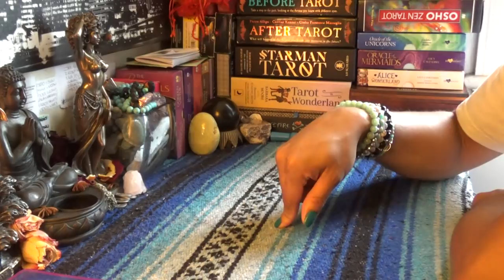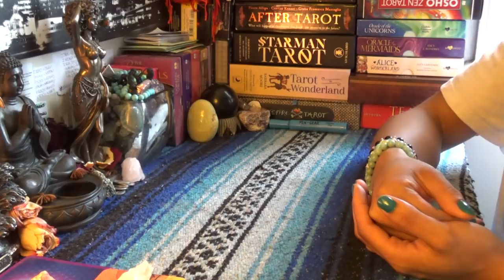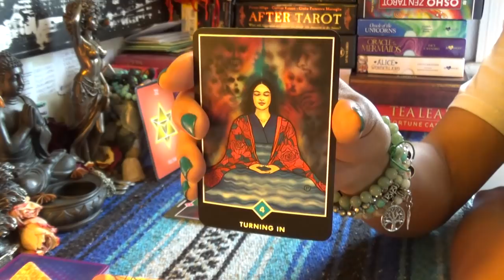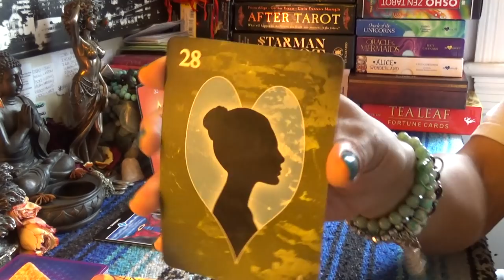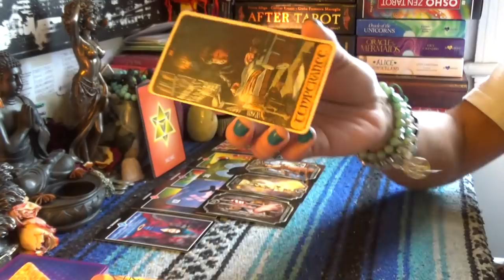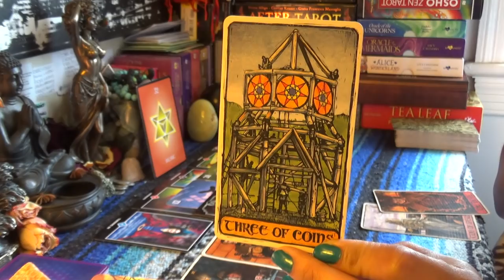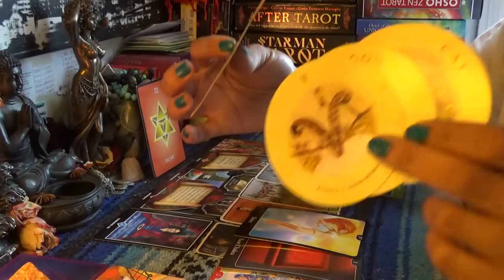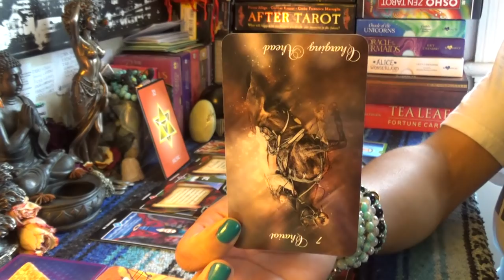♐️SAGITTARIUS JUNE 15-30 2019♐️FACING THE MUSIC/HARD HEAD SOFT ASS